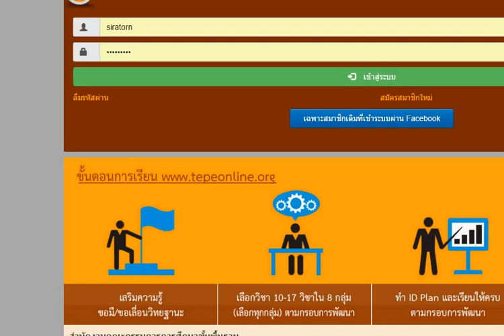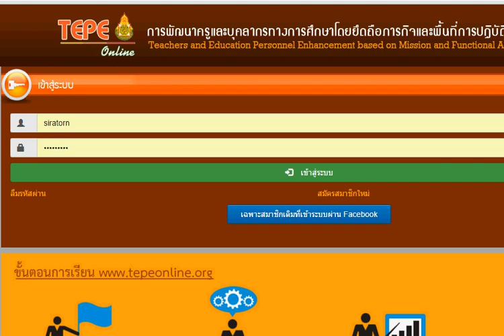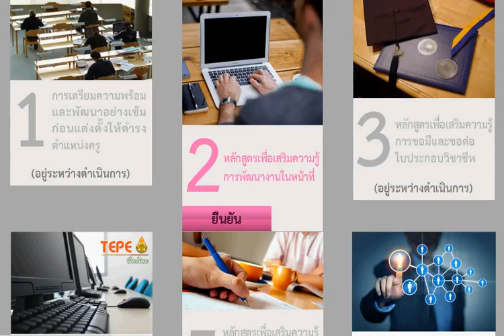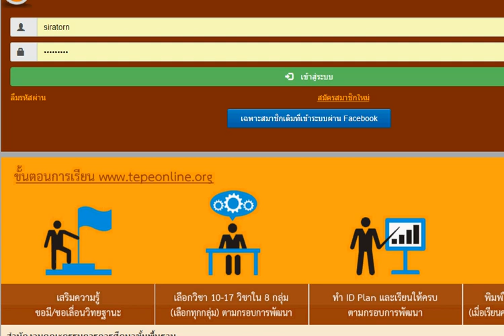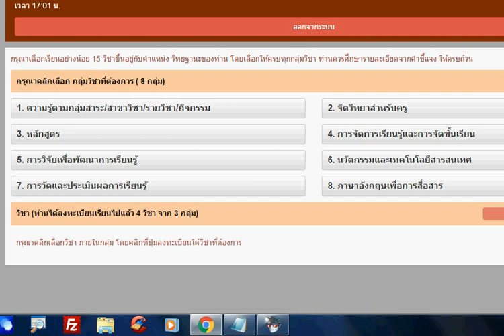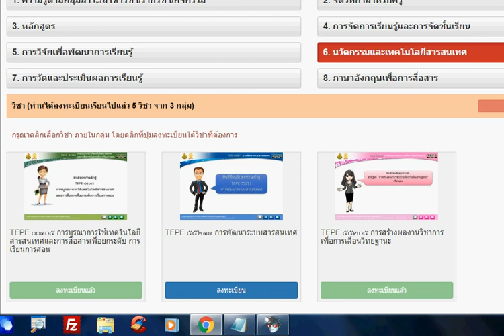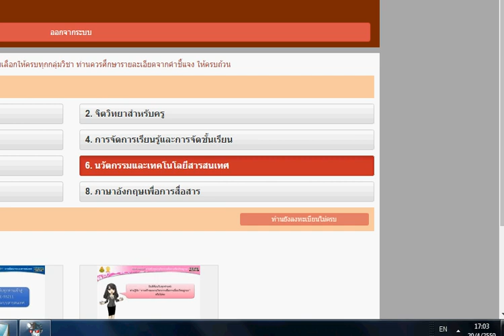แนะนำการใช้ TEPE online ตอนที่ 2 โดย ศน.เฉลิมชัย ถึงดี สพป.สร.3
ต้องการอบรมคลิกที่นี่